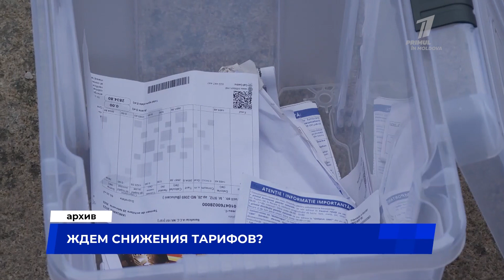Ждем снижения тарифов?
По прогнозам экономического эксперта Вячеслава Ионицэ, помимо снижения тарифа на электроэнергию, граждане Молдовы могут ожидать и «хорошего снижения» тарифа на природный газ. Об этом Ионицэ заявил в эфире программы "Тема" на телеканале Примул ын Молдова. По его словам, снижение тарифов приведет к тому, что люди смогут вздохнуть свободнее, особенно пенсионеры, для которых, уровень инфляции на конец прошлого года ощущался не как 30%, а как все 50%. Подробности – в нашем сюжете.